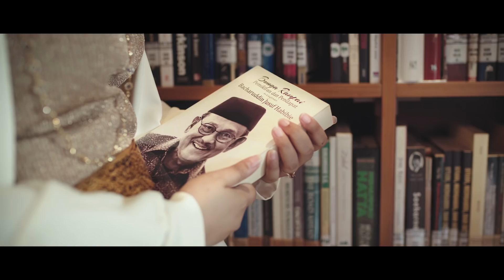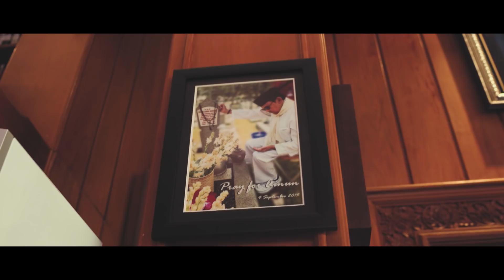Kamu dan Kenangan - Maudy Ayunda (Putri Habibie & Barsena Cover Produced by Passion Vibe)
Eyang, aku inget.. Eyang lah yang pertama kali mendukung aku belajar nyanyi.

Dulu Eyang bilang, kalau Eyang percaya aku pasti bisa..

Sebagai cucu keponakan Eyang, aku ngga pernah merasa Eyang beda-bedakan.

Lagu cover ini aku persembahkan untuk Eyang. Yang sedari dulu selalu tersenyum saat dengar aku bernyanyi.

Ini untuk Eyang ya..

With Love,
Putri.

Music Production
Putri Habibie feat Barsena Besthandi
Produced by Passion Vibe

Singer: Putri Habibie & Barsena Bestandhi
Music produced and Arranged by Passion Vibe (Belanegara Abe & Edo Abraham)
Strings Arrangement by Alvin Witarsa

Music and Vocal Recorded at Passion Vibe Studio 1
Edited by Hery Alesis
Mixed and Mastered by Eko Sulistiyo

Original song
Composed & Arranged by Anto Hoed
Performed by: Maudy Ayunda

Video Production
Excecutive Producer: Adisty Mayora
DOP : Primanto Almahdi Habibie
1st Assistant Camera : Adan
PH : Movius Films

Location: Habibie Ainun Library